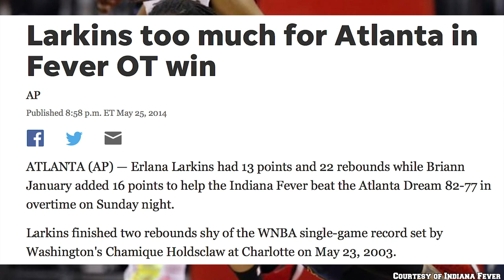WNBA Players Turn Coaches at NCCU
North Carolina Central University women's basketball team has a great staff with a lot of experience including three former WNBA players. Hear from head coach Trish Stafford-Odom and assistant coaches Tynesha Lewis and Erlana Larkins as they talk about their experience in the league and how it's shaped their coaching experience for the student-athletes.